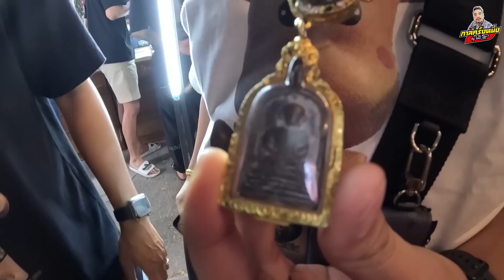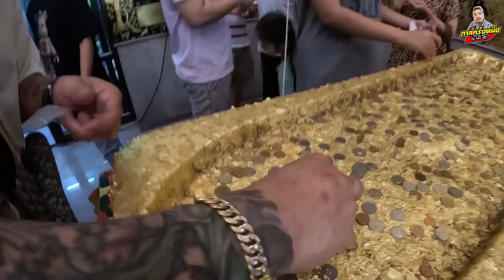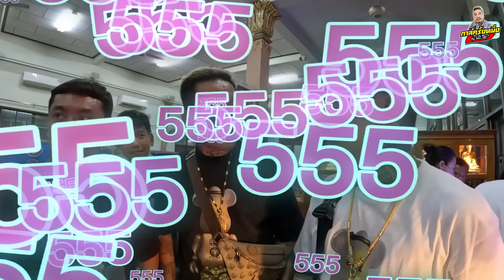กาลครั้งหนึ่ง By โค้ก ซีโร่ EP.ปิดทองฝังลูกนิมิต สักการะหลวงพ่อไปล่ วัดกำแพง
คลิก!! มาดูกันครับ :)